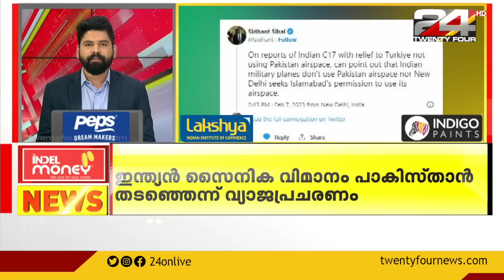100 NEWS | 100 Top News Of The Day | 14 February 2023 | 11.30 PM | 24 News